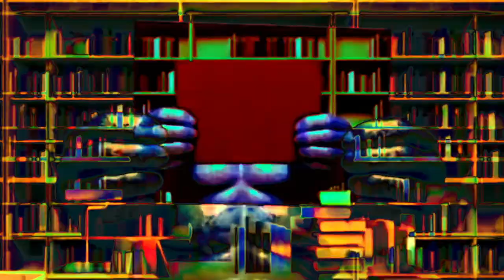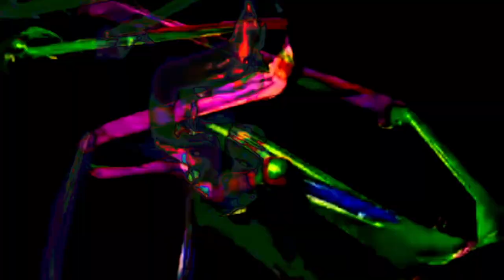Jokasti & Nek - Saved By The Bell [Drec010]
Various Artists | Drec010 - NullZehn
Video by Sebastian Kökow | the29nov films